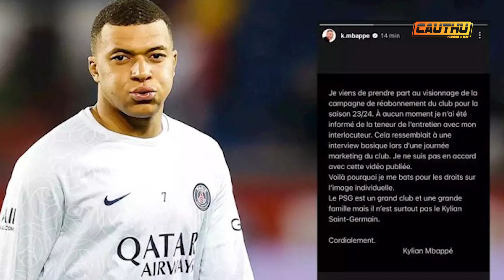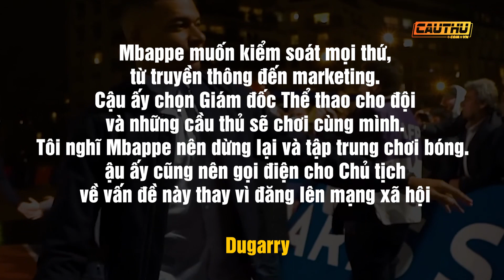Mbappe thêm một lần cho thấy quyền lực đáng sợ tại PSG | Cầu Thủ TV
Kylian Mbappé đã chỉ trích một video của PSG về việc sử dụng hình ảnh cá nhân trong chiến dịch quảng cáo bán vé. Thêm một lần anh cho thấy quyền lực của mình.